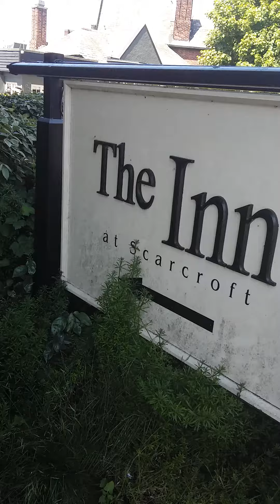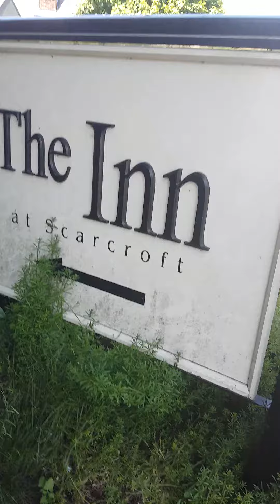birds of prey.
i'm back on wetherby road after a crafty pint.